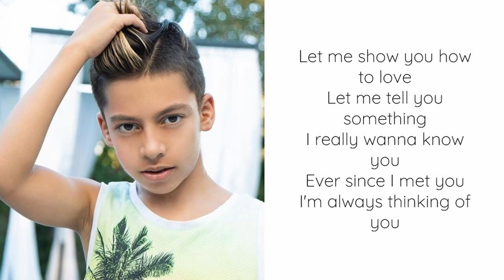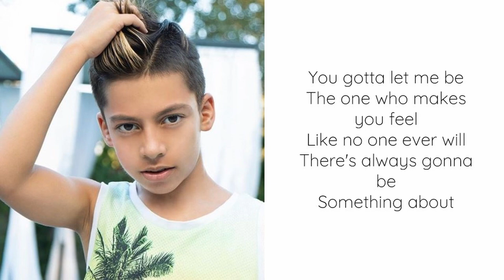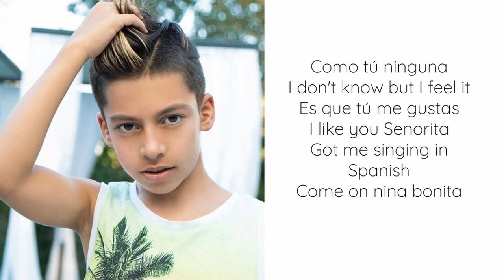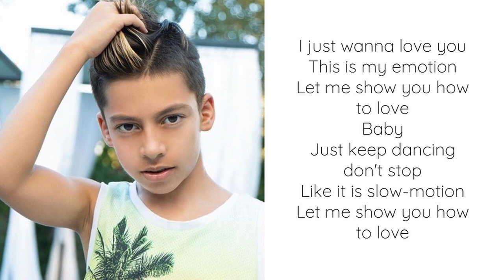Baby Girl by Ferran Lyric Video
Here is the lyric video for Ferran's song, Baby Girl!

Shoutout to @Kortney Paige for requesting this song. If you want to request a song just comment the song title and artist.